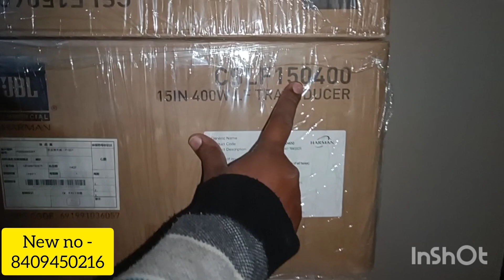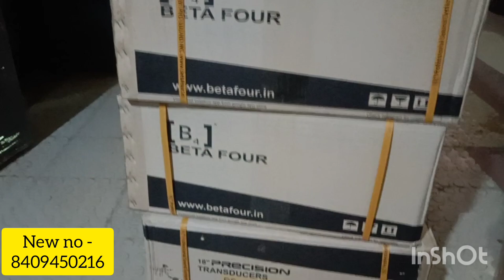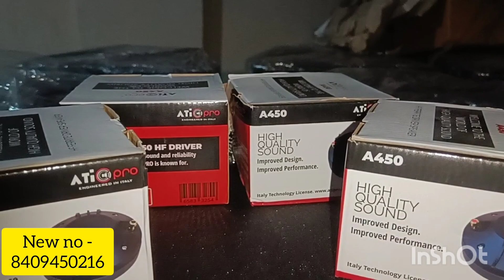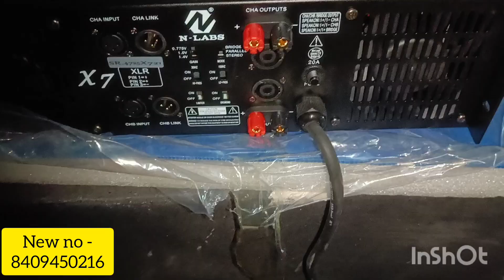दिल धड़का ने वाला DJ Setup,,😱🔥Setup-II/(Balaji Sound ) /Dj Market Ranchi Jharkhand.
Dj Setup price-1,75,000

Balaji Sound and Services ,New Daily Market,Main Road Ranchi./Jharkhand.

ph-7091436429